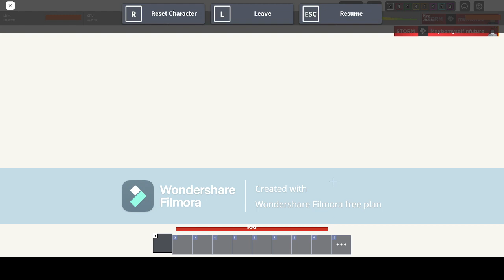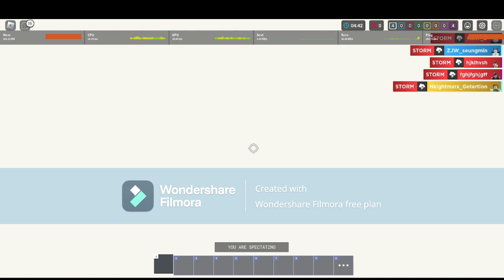Deafeding the NEW MINIGAME for FREE KIT (Roblox Bedwars)